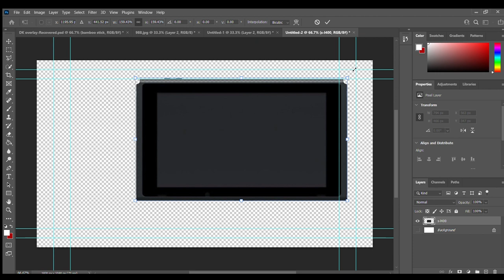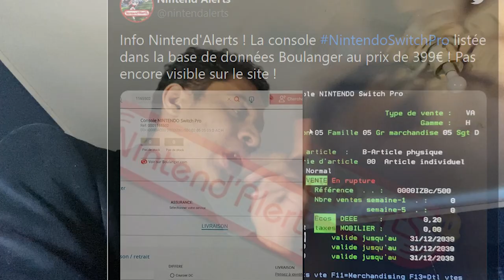How Nintendo Created the Nintendo Switch OLED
After Months of endless rumors, the switch pro has been revealed as the Switch OLED. and its just a bigger switch. Here's a skit of how it was created